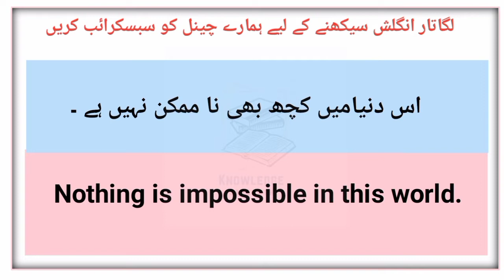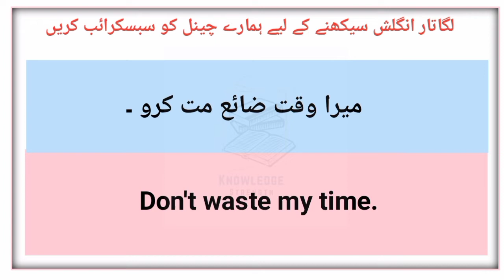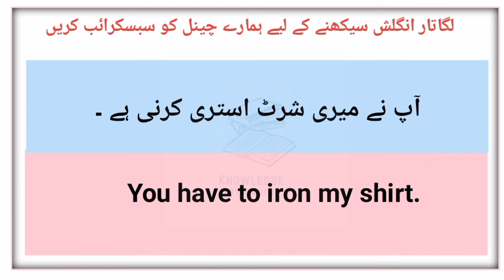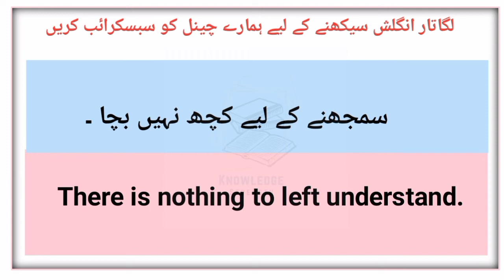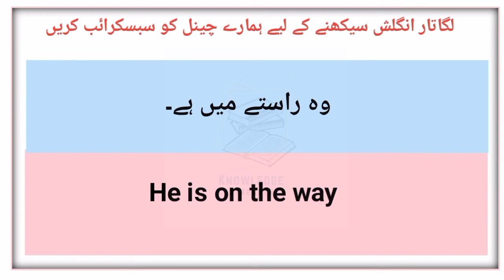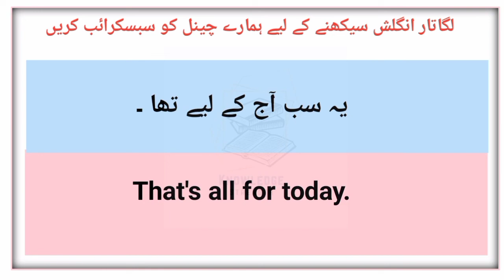most common English sentences with Urdu translation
In this video you will learn English sentences for  speaking English with urdu translation . Just remember,  practice makes man perfect,  So learn these english sentences and try to use in your daily life .

learn daily use sentences for speaking
Learn daily use sentences
rozana english bolen
English bolen
English sikhe
English seekhen
English ke jumle
English ke jumle bnayen
English ke bane bnaye jumle yaad Karen
fatafat English bolen
bina attake English bolen
ab attak attak ke English bolana band sirf in fiqraat se
jo attak attak ke English bolte hain wo ye fiqraat yaad kar lain
daily use sentences through urdu
rozmara zindagi mai bole Jane wale aham fiqraat
انگریزی سے اردو سیکھنے کے لئے ہمارے چینل کو سبسکرائب کریں
انگریزی سے اردو سیکھیں
اردو ٹرانسلیشن سے انگلش سیکھیں
آسان انگلش
آسان انگلش فقرات
urdu ki madad English sikhe
sikhen English with the help of urdu
English sikhe through urdu
learn English through urdu
urdu ke ahm fiqraat English ke sath
English sikhen ab aasani ke sath
easy way to learn English
learn English through the help of urdu
enhance your spoken English
improve your English
improve your English through urdu
sikhe English mai swal pochna
English mai swal pochen
English mai swal kaise poche
swal kaise pochen
swal poche English mai
let's ask questions in English
let's learn English
let's practice English
how to boost English language skills
how to improve English
learn English without hesitation
English ke sentences
English ke sentences yad Karen
English sikhe urdu translation ke sath
English ke rozana bole Jane wale chand fiqraat
English ke assan or daily bole Jane wale sentences
English sikhen hamare sath
English kaise sikhe
English improve kaise Karen
English ke sentences urdu ke sath
English ke asaan sentences
daily use English sentences for everyday life
English boost kaise kare
English bolne mai maharat Kaise hail Karen
English ke sentences kaise bnaye
English ke sentences kaise sikhe
English ke asaan fiqre kaise bnaye